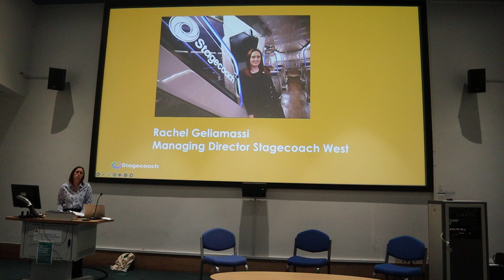Stagecoach - The role of public transport in a Net Zero future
Rachel Geliamassi managing director of Stagecoach West talks about the important role public transport can play in encouraging people to travel more sustainably and the process of transitioning to zero emissions fleet. Recorded at the CheltenhamZero's Sustainable Travel Showcase June 2023.